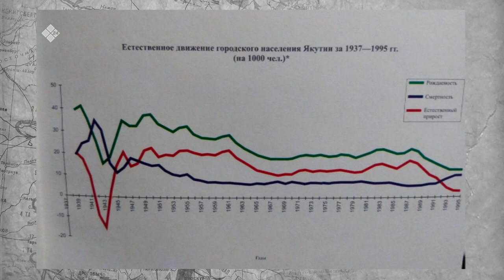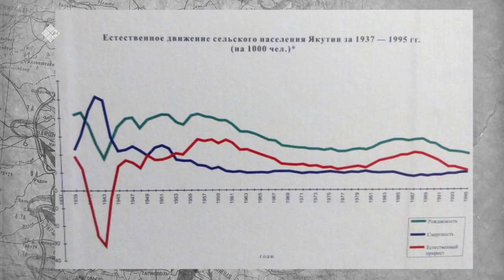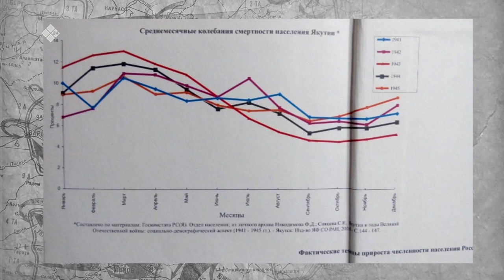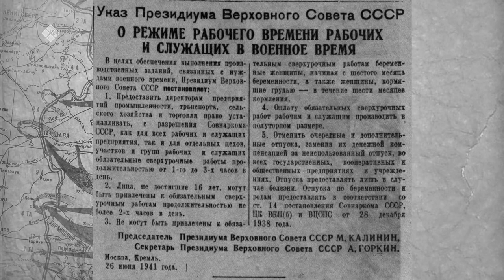Улуу Кыайыы 75 сыла (25.02.20)